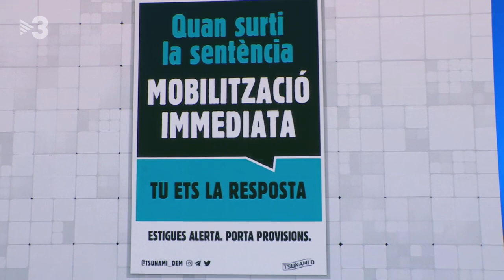La periodista Pilar Rahola explica en exclusiva què és el Tsunami Democràtic a Preguntes freqüents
Preguntes freqüents - La periodista Pilar Rahola ens explica en exclusiva què és el Tsunami Democràtic. Què és el Tsunami Democràtic? Quins objectius tenen? Pilar Rahola ens ho ha explicat a "FAQS" en exclusiva. La periodista ha enviat un avís a tots aquells que es vulguin mobilitzar: "que comprin una ràdio de les d'abans i una cadira portable".